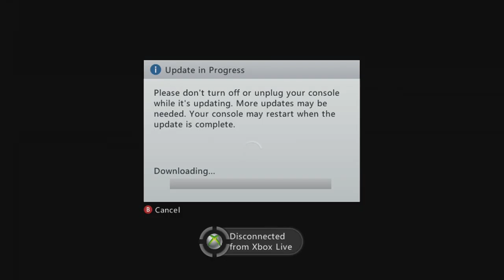29 Dage til Xbox One Launch